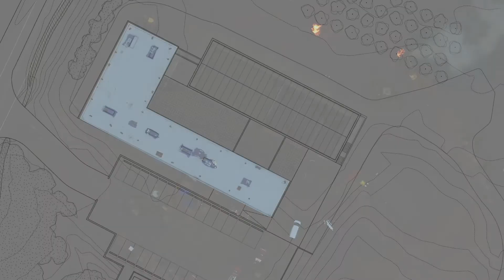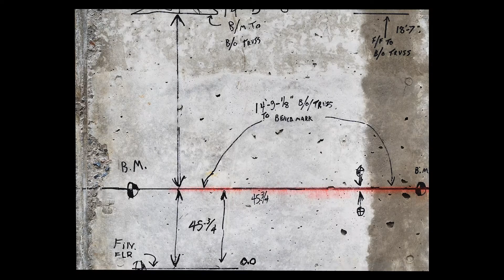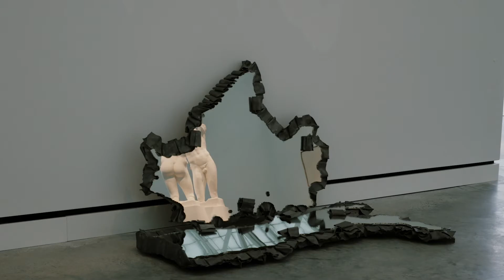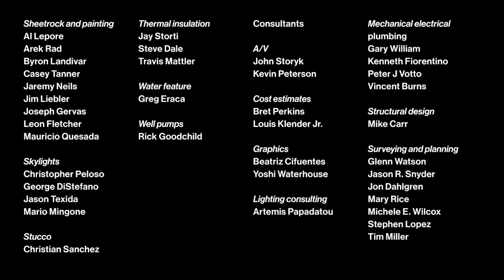Miguel Quismondo: Magazzino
Providing an in depth look at the creation of Magazzino’s award winning building in Cold Spring, NY, we are pleased to share a new video documentation, edited by Domenico Palma, of the museum's construction.

Spanish architect Miguel Quismondo conceived Magazzino Italian Art from an existing computer manufacturing warehouse off Route 9 in Cold Spring, New York.

The new building draws architectural components from the previous structure, repurposed within a larger design that doubled the square footage of the former space by completing the original L-shape into a rectangle, leaving a courtyard in the center, and creating a dialogue between the existing and the new addition.